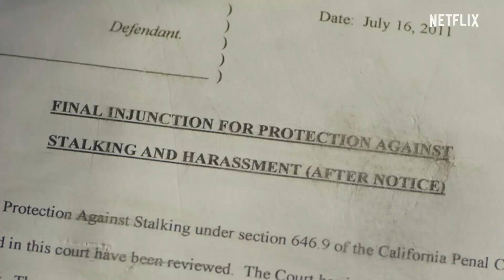Dirty John Saison 1 Bande Annonce VOST (2018)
Synopsis:
Série anthologique retraçant d'authentiques faits divers ayant défrayé la chronique.